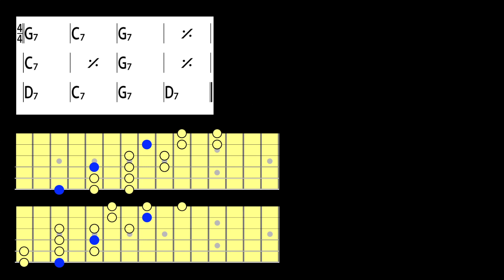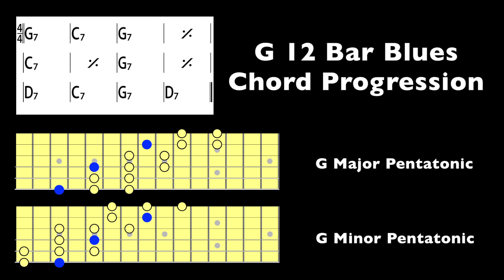Jam Track - 12 Bar Blues Shuffle In G - Featuring Jeff Sipe (drums)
Interested in breaking out of the Pentatonic box shapes? Click here for my FREE 30 page ebook:

This is the first in a weekly series of backing tracks. This is a 12 bar blues in G. Noted in the video are the chord changes

G7 / / /  C7 / / / G7 / / / G7 / / /
C7 / / /  C7 / / / G7 / / / G7 / / /
D7 / / / C7 / / /  G7 / / / D7 / / /

This particular backing track features the amazing Jeff Sipe on drums, Bill Stevens on Keyboard, and Daniel Seriff on guitars and bass.

Interested in more lessons? to check out a free 5 part video series that will get you playing confidently all over the fretboard.